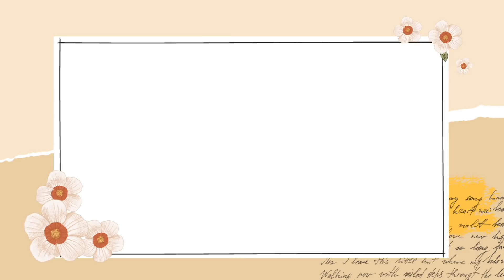Toca Life World Small House with a Modern Mansion Style 🤩💕 | Toca Boca | NecoLawPie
HI NECONIES
Today I made a Small House with a Modern Mansion style makeover in Toca Life World 😍🤩
I hope you like the video, enjoy watching 😍

GAME INFORMATION
Name: Toca Life World
Publisher: Toca Boca
Category: Educational